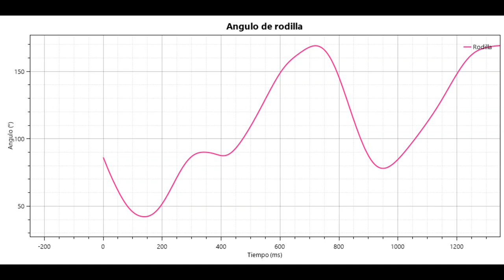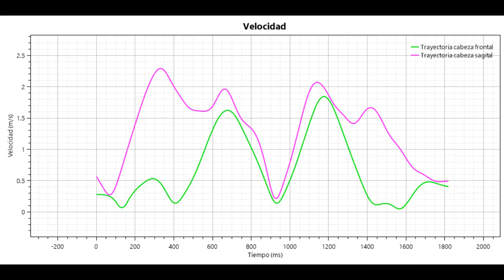Análisis biomecánico básico de Pull Up con Kipping Plataforma Sigue en Movimiento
Trabajo desarrollado durante la Certificación Internacional en Biomecánica Deportiva, Fitness y Alto Rendimiento desarrollada totalmente a distancia a través de la plataforma de educación virtual en Ciencias Aplicadas al Deporte Sigue en Movimiento.